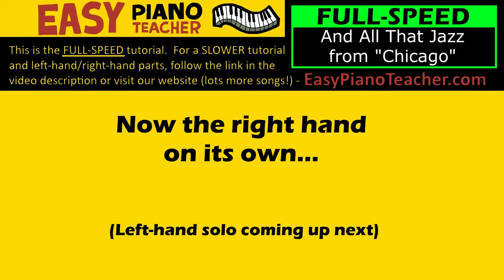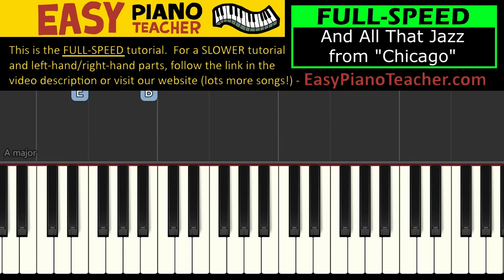🎹 EASY piano: And All That Jazz keyboard tutorial (from "Chicago") by EPT with note names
🎹 An easy piano tutorial/lesson by EPT teaching you how to play "And All That Jazz" on the keyboard (from "Chicago").